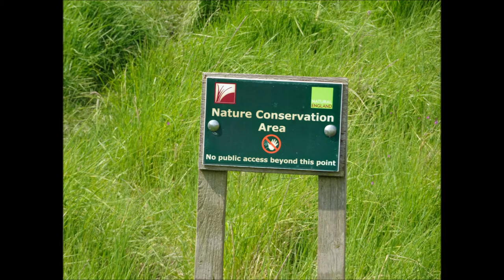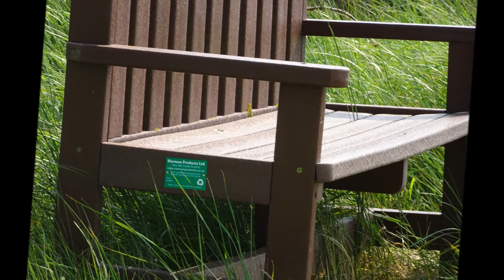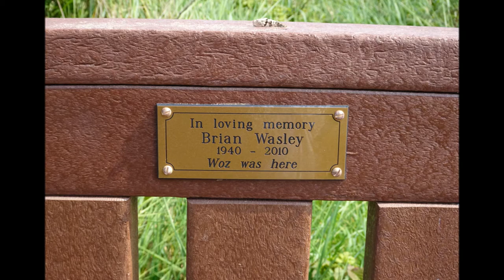Steart Marshes, PARTS XIV & XV, ' A TWO Black BULL Diversion despite barbed wire and Nettle', by She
A detour was necessary so that I did not have to try and walk past the 2 black bulls. I explored a little more of the area but do intend returning another time along the coastal pathway--quicker route as well...It was necessary for me to negotiate a barbed wired fence and 4 foot high nettles just to avoid the cattle--these animals both mooed at me when I climbed over the fence to get to the gate so I was glad that I had done the detour--- A few years ago I just cycled right past the cows in this field but that was a few years before I was chased and almost surrounded by a very lively herd and then I had to rapidly climb over a double barbed wire fence so I am always prepared to do this if necessary. espite this small set back the walk was great--lovely weather and loads of peace